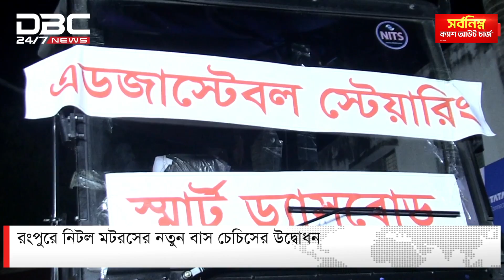রংপুরে নিটল মটরসের নতুন বাস চেচিসের উদ্বোধন | DBC NEWS